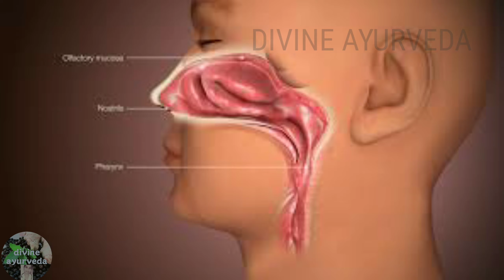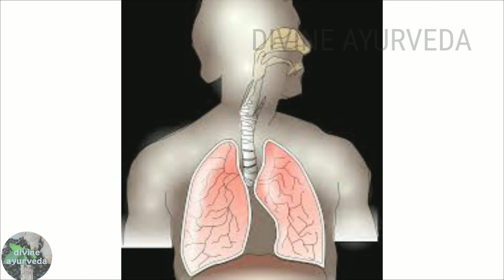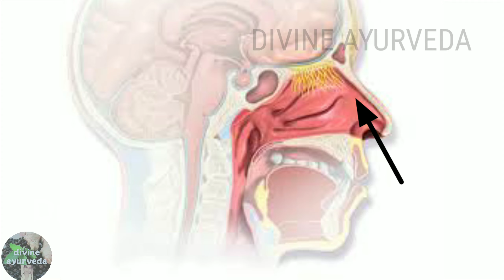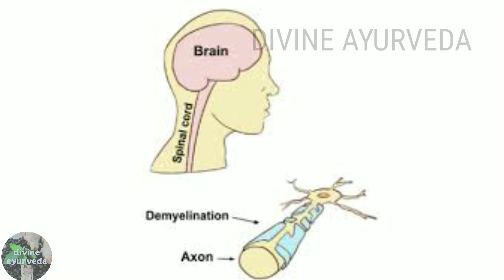Benifits of NASYA and its procedure || நஸ்யம் - பயன்களும் செய்முறை விளக்கமும்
The video elaborates  on Pratimarsha Nasyam (an Ayurvedic daily rountine) its benifits, indications, contra indications and the procedure to perform easily at home.